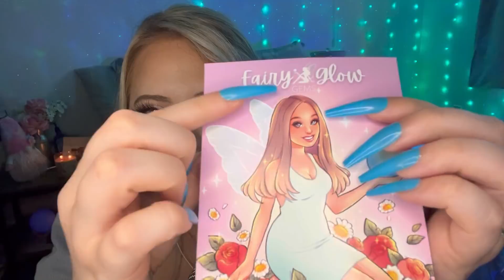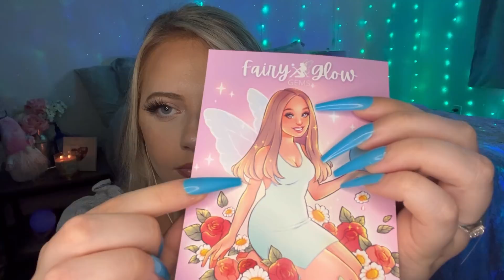Asmr Emoji Challenge! 🌙✨💖🌹🧚🏻‍♀️💅💍🦄⚡️🍓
TIMESTAMPS
00:00 Intro
01:19 🌙
03:24 ✨
06:04 💖
07:55 🌹
09:25 🧚‍♀️
11:46 💅
13:16 💍
14:08 🦄
16:07 ⚡️
17:52 🍓
19:43 Outro

✨Lights, Equipment, & More✨
🦋Amazon Goodies Used In My Videos